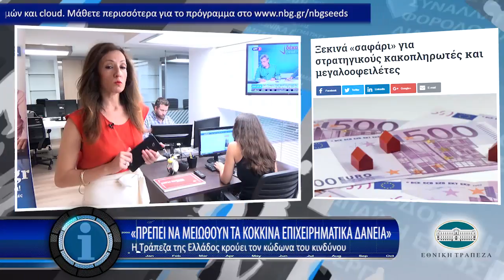Η οικονομία σε 1' από το - 1/6/2017